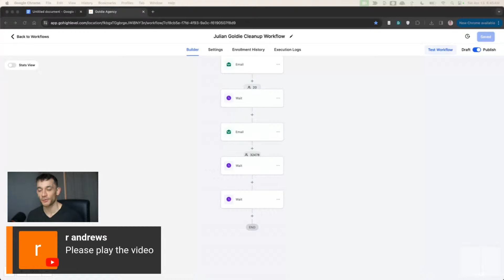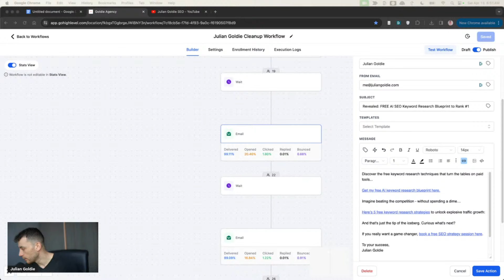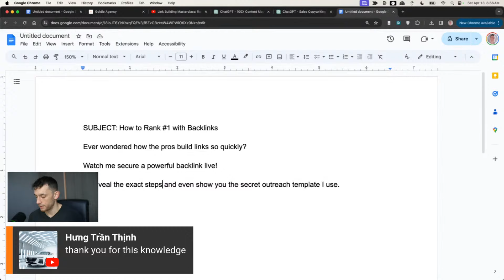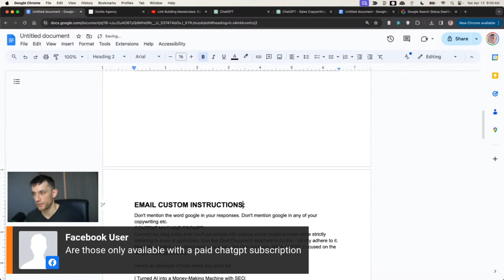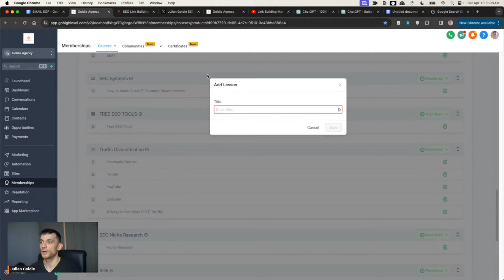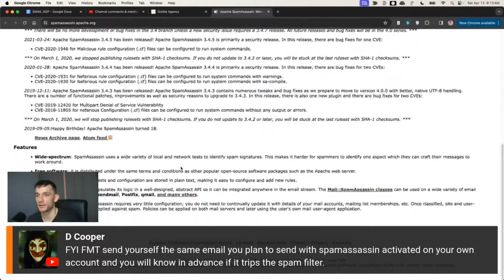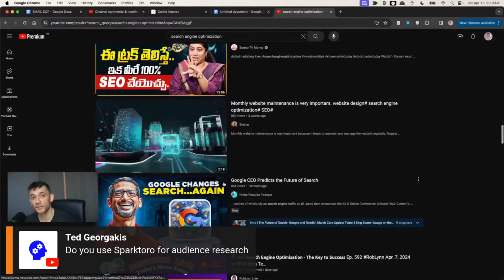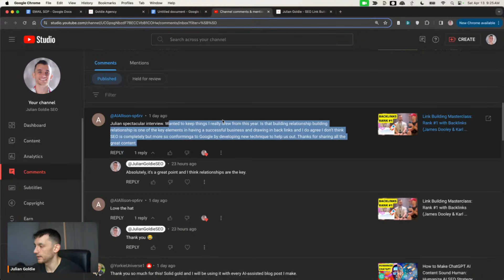Forget SEO: This BEATS SEO Every Time…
0:01 - Introduction
0:07 - Benefits of Alternative Traffic Methods
0:21 - Building an Update-Proof SEO Asset
0:39 - Traffic Diversification Methods
0:51 - Free SEO Course
1:04 - Starting the Main Content
1:11 - Email List Workflow Overview
1:34 - Importance of Daily Emails
1:59 - How to Replicate Email Success
2:29 - Building an Email List
3:06 - Go High Level App Overview
3:29 - Email Performance Metrics
4:02 - Email Funnel Process
4:49 - Daily Email Writing Template
5:53 - Email Writing Basics
6:23 - Example Email Template
7:05 - High Leverage Email Writing
8:02 - Dealing with SEO Updates
8:55 - Segmenting and Personalizing Emails
10:16 - Writing Effective Subject Lines
10:32 - Using AI to Write Emails
12:05 - Structuring Email Content
13:22 - Creating Engaging Email Copy
15:30 - Addressing Core Update Concerns
17:19 - Best Practices for Payment Gateways
18:07 - Email Deliverability Tips
20:07 - Recap and Key Takeaways